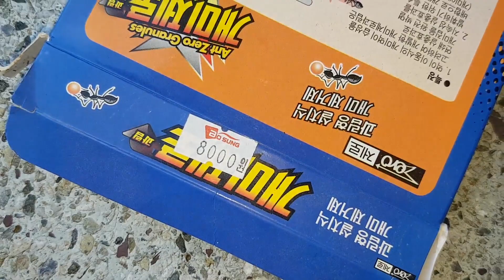개미 제거제(개미제로)를 개미집(굴) 입구에 놓고 4일 간 관찰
매년 봄마다 진딧물이 심하게 많이 발생해서 어떻게 할까 고민이 되어 자료를 찾아보니 개미가 진딧물과 공생을 하면서 키운다고 하는 것을 봤어요.
개미를 제거해야 진딧물이 덜 발생하겠다는 생각이 들어서, 몇 년 전에 사 놓은 개미 제거제(개미제로)를 사용하기로 했습니다.
8월 11일. 한동안 개미 집이 보이지 않아서 기다렸는데, 최근에 개미 집(구멍)이 몇 군데 보여서 굴 입구에 개미 제거제를 놓아보기로 했어요.
개미 제거제 하나를 분리한 후 입구 부분을 가위로 잘라 개봉합니다.
과립형인데 알갱이가 굵은 것이 많아서 개미가 물어갈까 싶기는 하네요.
화단에 과일 껍질 등 음식물 쓰레기를 모아 놓는 곳에 개미 집(구멍)이 3군데 생겼어요.
어떻게 이 자리에 개미 집 구멍이 생겨났나 싶기는 한데, 보이는 곳이 이곳 뿐이니 여기에 제거제를 놓아보기로 해요.
원래 개미가 지나다니는 길목에 놓으라고 하는데, 딱히 어디를 길목이라 보기가 어려워 그냥 개미 굴 입구 바로 앞에 놓기로 합니다.
뭔가 좀 애매하게 놓여서 다시 자리를 잡아 개미가 들어가기 좋게 하기로 해요.
제거제가 플라스틱 재질이고 입구가 좁은데 앞쪽이 약간 들리니 개미가 들어가기 어려울 것 같아, 입구를 개미가 들어가기 좋게 각도를 낮춰줄 거예요.
제거제 입구가 허공에 떠 있네요. 이러면 안되는데...
자리를 다시 잡기 전에, 혹시 제거제 박스 안으로 개미가 들어가지 못할 수도 있어서 제거제를 몇 개 뿌려 주기로 했어요.
각각의 입구에 몇 알을 뿌려준 후 다시 개미 집 입구에 자리를 잡아 내려 놓았어요.
개미가 아직은 별 관심을 보이지 않는 것 같아요. 뿌려 놓은 제거제에도 별로 관심이 없어 보이네요.
모래 알갱이를 나르느라 바쁩니다.
제거제를 물어 나르는 모습을 찍을 수 있을까 싶어 기다렸으나 보기 힘들 것 같으니 나중에 다시 찍기로 해요.
8월 12일. 하루가 지났는데 예상치 못한 비가 내렸어요. 개미 제거제의 입구가 모래알로 다 막혀버렸네요.
개미의 모습도 보이지 않는데, 개미 제거제가 양이 줄거나 하지는 않은 것 같아요.
개미가 없어졌나 했는데 개미 몇 마리가 모래 알갱이를 나르는 모습이 보이네요.
비가 또 올 것 같은데 이걸 어떻게 해야 하나 고민하다가, 비가 내린 후 날씨가 맑으면 다시 놓기로 하고 개미 제거제를 일단 집 안에 두기로 했어요.
편집하면서 보니 개미가 한 마리 들어가 있었네요.
8월 14일. 날씨가 계속 흐려서 개미 제거제를 다시 놓지 않았는데, 개미들이 거의 보이지 않지만 한 마리가 보이긴 하네요.
이후에 개미 집 입구가 파헤쳐 져서 다시 놓지 않았는데, 개미가 제거되는지 확인할 방법은 없어서 알 수가 없네요.